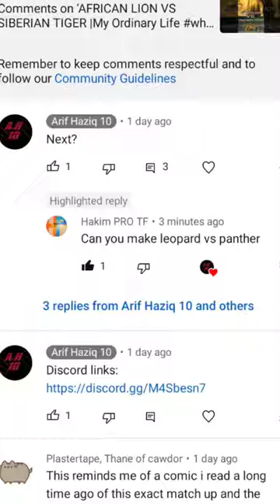PANTHER VS LEOPARD | BANKAI+ Keraunos Killer#whoisstrongest